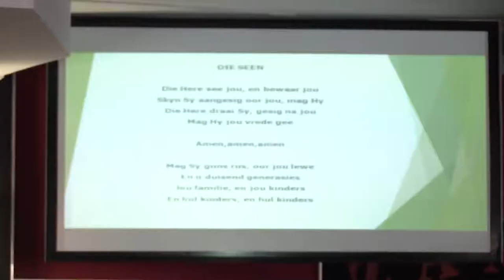Seize the day-"CARPE DIEM" Past Wesley 2020 09 20